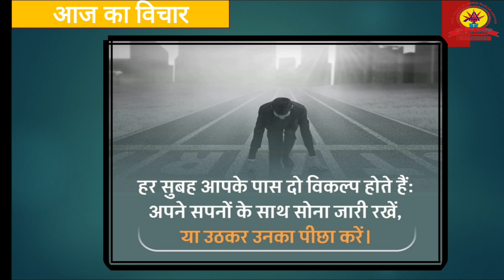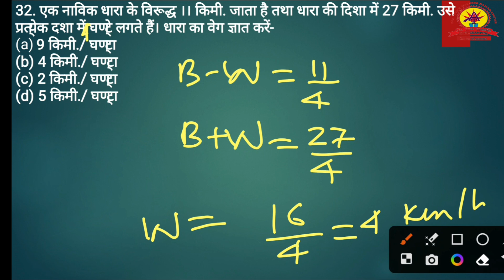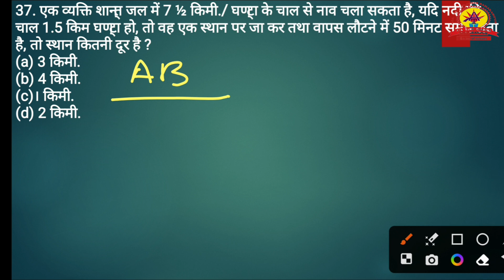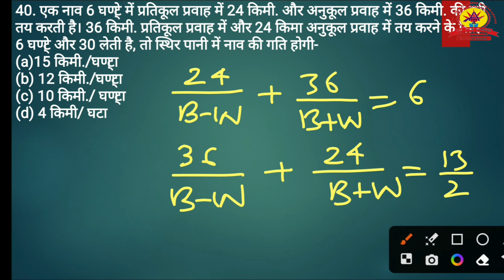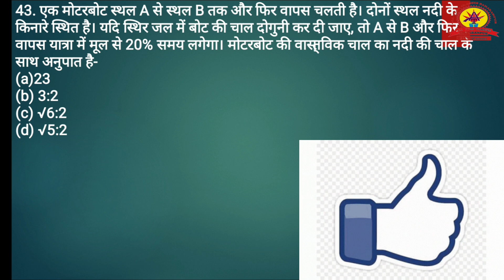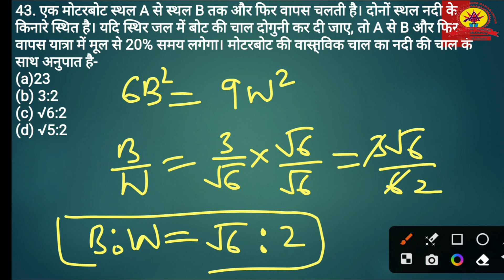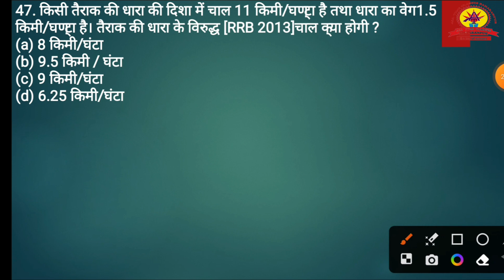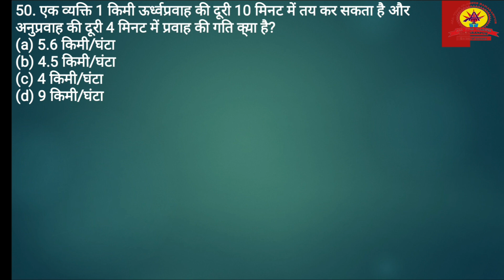नाव और धारा-3(Boat and stream) by SANJEEV TOMAR Sir:- सभी प्रतियोगिता परीक्षाओं के लिये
नाव और धारा संजीव तोमर सर द्वारा
Boat and Stream by SANJEEV TOMAR sir
Boat and stream related problems by SANJEEV TOMAR Sir
नाव और धारा(Boat and stream)
#Boatandstream के प्रश्न by SANJEEV TOMAR Sir
RAJISTHAN POLICE,
UPSSSC, UPPET,
STATE EXAM ,